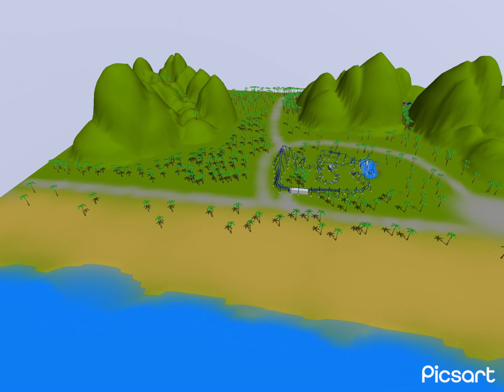SEAGULL’S FLIGHT but I changed the layout in UC2 | Hexagon Coasters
Coaster Stats:
Coaster Type: Inverted
Manufacturer: Hexagon Coasters
Theme: Seagull’s Flight
Height: 180 ft
Speed: 83 mph
Length: 3,674 ft
Duration: Idk maybe like 2 mins
Inversions: 7
Location: Honolulu, Hawaii, U.S.A 🇺🇸